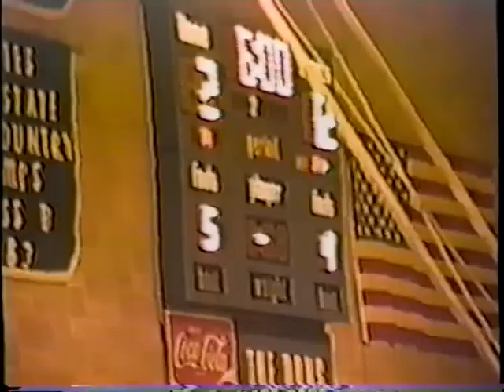sacred heart, basketball 1 of 3, marshfield WI,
sacred heart school basketball around 1985, Marshfield, WI